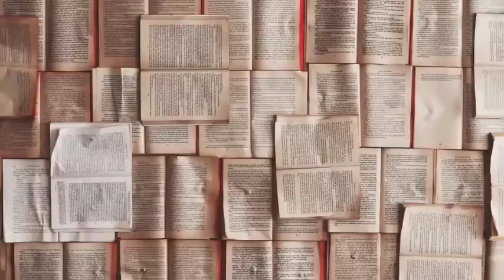Frasi Sul Lavoro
Alcune volte basta una parola per cambiare la vita, una parola ti aiuta a facilitare il processo della tua conoscenza personale e introspettiva, giorno per giorno ascolta delle frasi e rifletti...